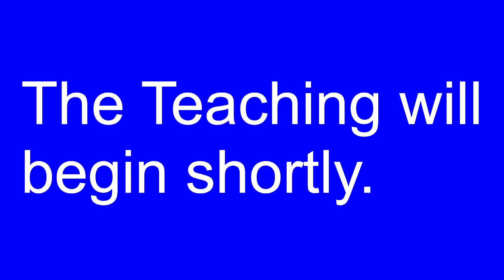2022/10/22 Lev Hashem Shabbat Teaching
Gary Levin teaching.  It was brought to my attention I deleted the last portion of the original teaching.  I have deleted the original posting and posted this one with the complete ending.  This one does begin a little prematurely but nothing is cut off.